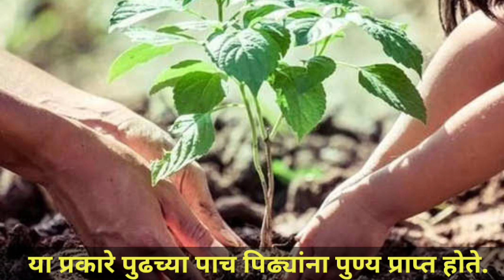वास्तुरहस्य: पुण्यप्राप्ती हवी असेल तर काय करावे?